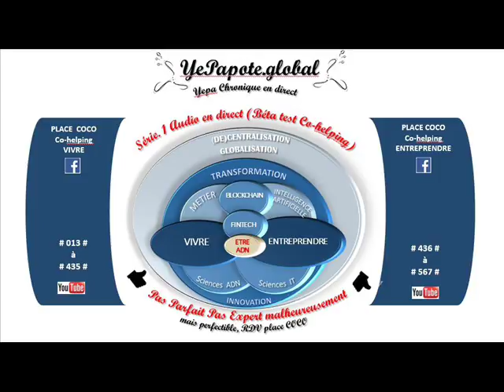#020# les GAFA NATU vont transformer nos métiers # une puissance explosive, quelle promesse ?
MISS YEPAPOTE ?